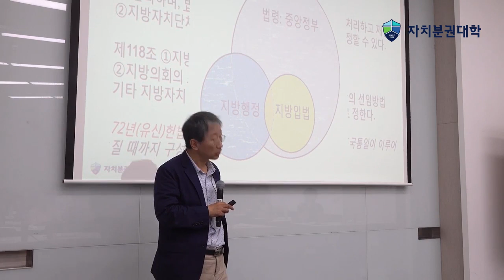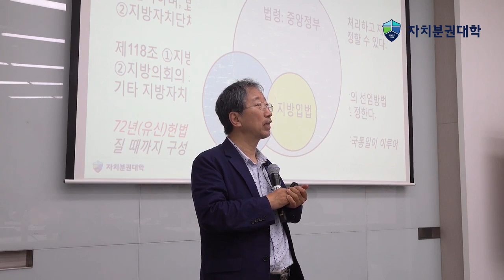[자치보감] 지방자치 그리고 법과 조례 | 한상희 건국대학교 교수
자치분권에 대한 개념 사전입니다.
간단 명료하게 자치분권이란 주제를 중심으로 한
여러 개념들을 습득하실 수 있습니다.